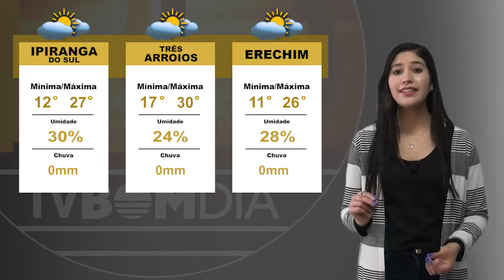Previsão do Tempo: 01/08/2021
Quarta-feira de tempo firme no Alto Uruguai